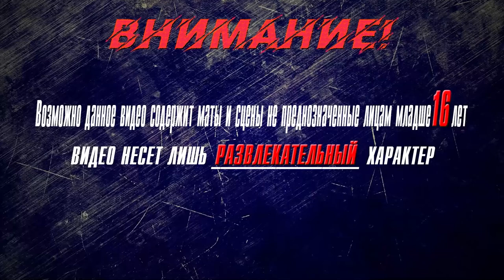▶Аниме приколы◀ Смешные моменты из "Сатана на подработке 2 сезон" 10 серия